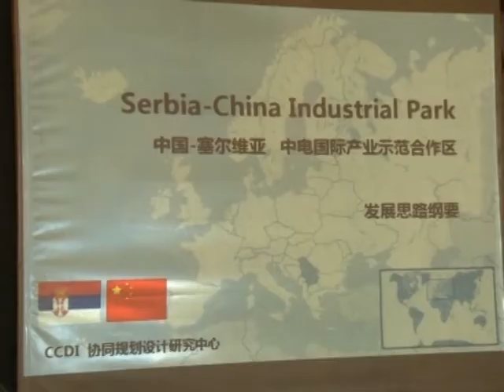Ub: Poseta delegacije Kine opštini Ub